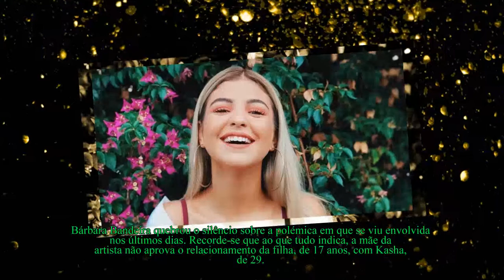DEPOIS DA POLÉMICA - DE SORRISO NO ROSTO, BANDEIRA REAGE: «QUE O AMOR PREVALEÇA SEMPRE»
Bárbara Bandeira quebrou o silêncio sobre a polémica em que se viu envolvida nos últimos dias. Recorde-se que ao que tudo indica, a mãe da artista não aprova o relacionamento da filha, de 17 anos, com Kasha, de 29.
[time]Bárbara Bandeira quebrou o silêncio sobre a polémica em que se viu envolvida nos últimos dias. Recentemente, a imprensa avançou que poderá existir um romance entre a artista, de 17 anos, e Kasha, cantor dos D.A.M.A., de 29.
Celebridades fofocas Celebridades e fofocas